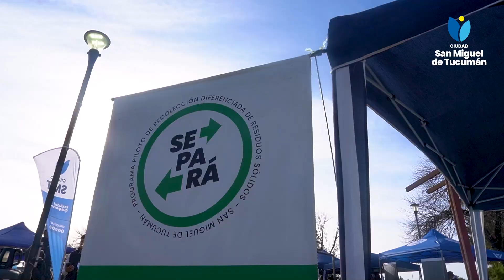Familias de Villa Alem accedieron a los múltiples servicios del programa municipal SMT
La Municipalidad llevó numerosas prestaciones a la Plaza Güemes. Anuncian la recuperación del CAC Nº 8 para brindar a los vecinos mejor atención en salud.